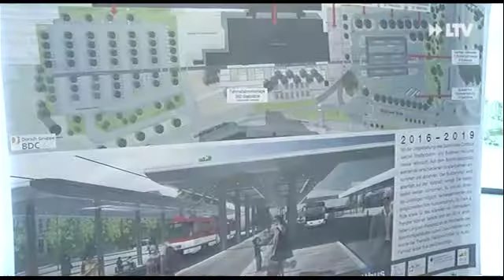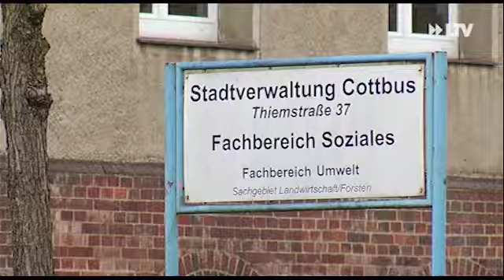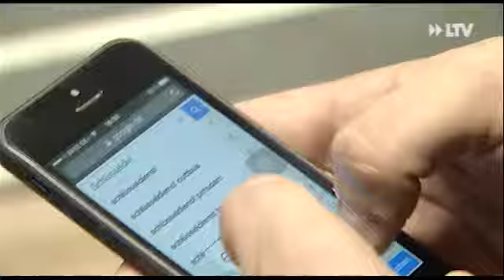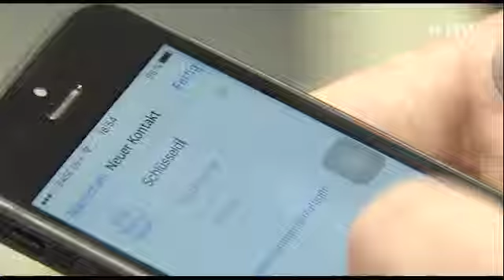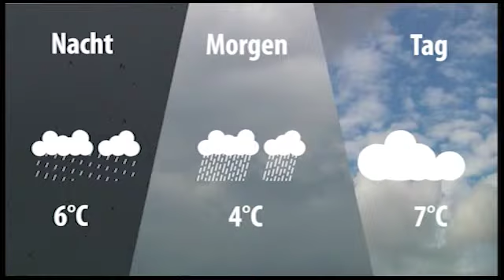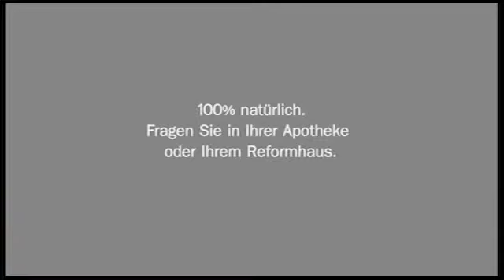LTV AKTUELL am Dienstag - 23.02.2016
Themen:
Umgekippter LKW legt Gallinchen lahm
Baustart am Bahnhof
Hilfe bei Schlüsseldiensten